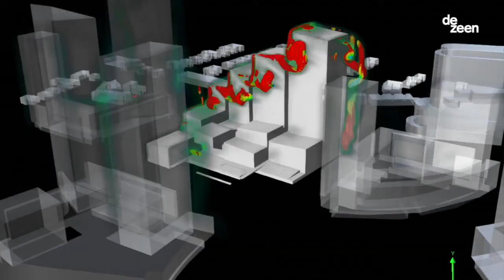Etobicoke's Civic Centre by Henning Larsen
The proposal for the new civic centre is designed to meet the myriad scales of its surroundings and provides a microclimate that encourages people to engage in the public realm. We have utilized careful site analysis and local thermal studies to propose a dynamic and coherent design, with a streetscape designed for comfort, microclimate and the human scale.

The comfortable outdoor season is prolonged by up to five weeks. The structure will protect and gently guide the wind above the urban spaces.Instead of creating one building volume and one square, the project envisions the entire site as a patchwork of squares being elevated to allow space for the program while maintaining public access. The roofs are angled to create pleasant microclimates on the raised terraces and to provide railings.

The project reflects a Scandinavian design ethos and ambitions to give back to cities, build on knowledge, and create an inspiring place that welcome people to come together in celebration of community. Etobicoke is a patchwork of diversity. The community has evolved from small villages to suburbs to becoming an integral part of the City of Toronto.

While offering a dynamic public realm and working environment that mirrors the cultural complexity of Etobicoke, this civic centre encourages future neighbourhood growth. It will support and engage all citizens of Etobicoke regardless of age, culture, ability and social standing by creating a sustainable, dynamic, inviting and friendly environment. Source and images, Courtesy of Henning Larsen. Info project